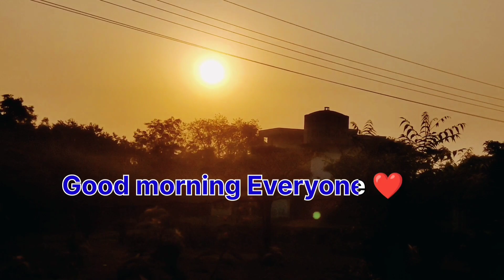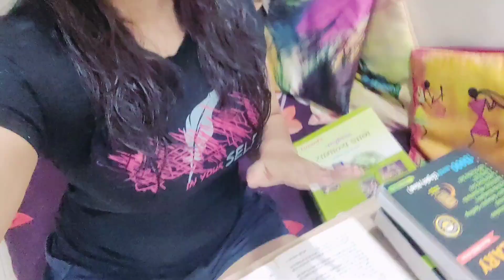Day 8/75Hard Challenge🔥💪| full body transformation | My daily routine 75hard | sapna kushwaha🌷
Searchable queries 👇

75 hard challenge
full body transformation
75 hard day challenge rules
75 hard day challenge
75 hard day
75 Hard challenge video
75 hard day challenge diet
75 hard day challenge kya hai
75 hard day challenge rules in hindi
sapna kushwaha
75 hard day challenge vlog
75 days hard challenge
weight lose exercise at home
belly fat workout
daily vlogs
fitness vlog
workout
yoga
exercise
family vlogs
weight lose exercise
yoga challenges
Yoga
belly fat exercise exercise to lose weight fast at home
weight loss excercise
weight loss
workout vlog
full body transformation challenge
viral video
viral vlogs
sapna kushwaha